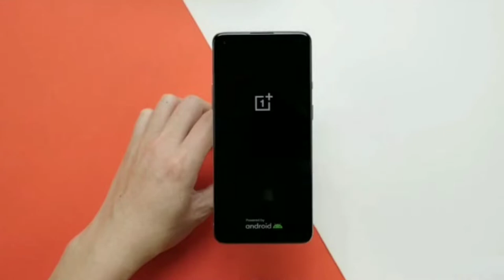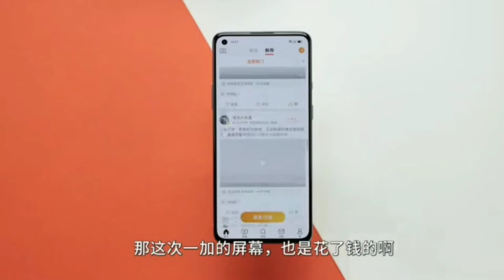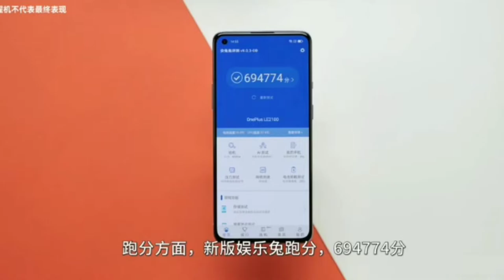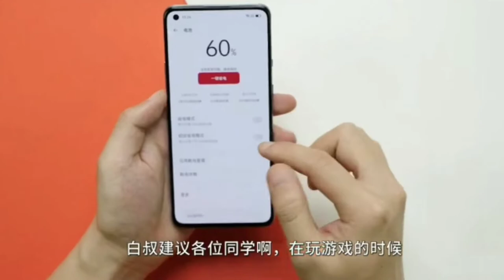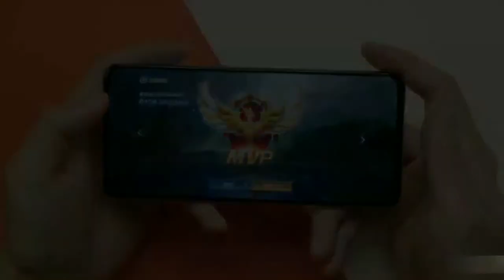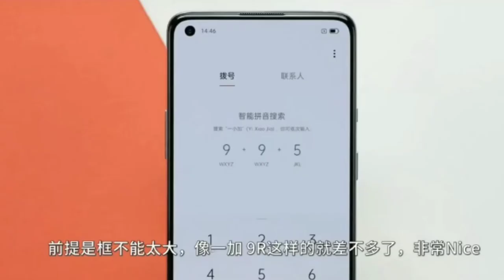OnePlus 9R Unboxing & First Impressions || SD 870 || Camera Test || Pubg gaming Test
🙏namaskar doston main aapka dost prasaad toh aaj hum aur boxing karne wale hai Oneplus 9R 5G jo haal hi mein india mein launch ho chuka hai lekin mujhe bahut late mila hai isliye mera thoda late boxing kar raha hoon is liye main aapse maafi chahta hoon please doston is video ko pura dekhna ho aur is video ko phul support karna hai yaar kyonki aap video dekhte lekin subscribe nahin karte aur please subscribe kar dena agar aapko video pasand aaye toh like share comment subscribe zarur karna please support my channel na subscribe my channel 🙏🙏🙏

OnePlus 9R
OnePlus 9R Unboxing
OnePlus 9R First Impressions
OnePlus 9R Performance
OnePlus 9R Processor
OnePlus 9R OS
OnePlus 9R Gaming
OnePlus 9R Hindi
oneplus 9 hindi
oneplus 9R
oneplus 9 pro vs oneplus 9R
oneplus 9R vs oneplus 8T
oneplus 9R 120hz
OnePlus 9R Unboxing
5G
India
OnePlus India
OnePlus 9 Price in India
Price,oneplus 9r
Hindi,Urdu,Tamil,Telgu,Review
oneplus 9 series telugu
oneplus
oneplus 9r vs 9 pro
oneplus 9r black colour
oneplus 9r presents dominate 2.0
oneplus 9r dominate 2.0
oneplus 9r carbon black